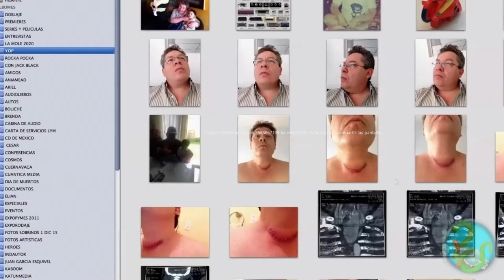Entrevista a Javier Rivero (Jar Jar, Saga de Géminis)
Saga (Caballeros Del Zodiaco), Jar Jar (Star Wars), Big Mama, y tantos otros, son traídos a nuestro idioma por un solo hombre: Javier Rivero.

¿Cómo es la vida de un actor de doblaje? ¿Cómo llegó a trabajar en Star Wars? ¿En Saint Seiya? Todo esto y más, en un solo video. Además, revisa como conoció a Jack Black y ¡conoce el estudio donde grabaron Caballeros Del Zodiaco!

Hitos importantes en el video:
01:07  ¿Cómo inició tu carrera?
03:21 El amigo de Javier que le mostró a Stevie Wonder
12:35 Los primeros doblajes
26:00 Conoce el estudio donde grabaron Caballeros Del Zodiaco
29:46 Javier conoce a Jack Black
36:36 Cuando Javier estuvo cerca de morir
44:26 Popurrí de personajes doblados por Javier